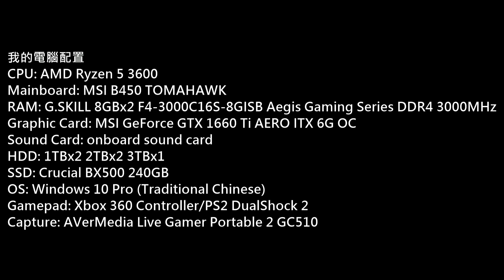Rising Storm 2: Vietnam PC Gameplay P.360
Platform: PC
Gamer: hkkane
Gameplay Date: 29 December 2019
Gameplay Part.360
Note: /